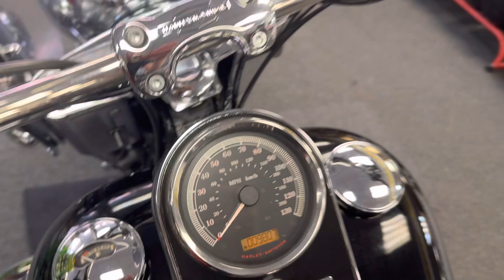Harley Davidson 1690